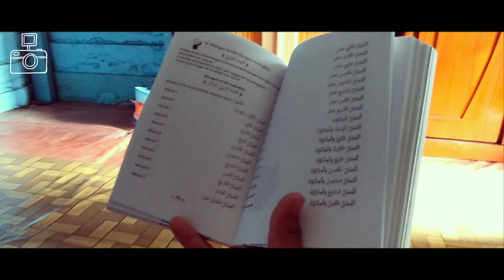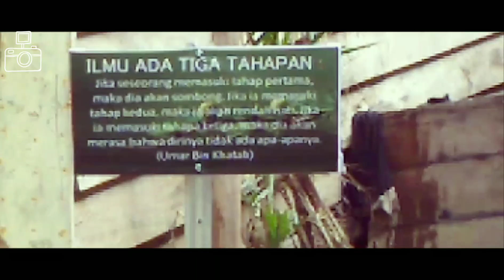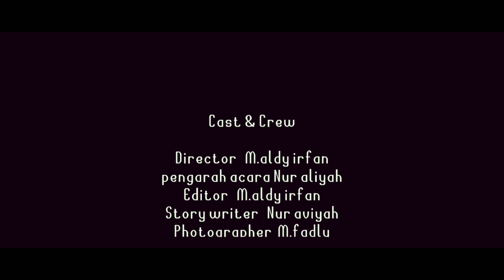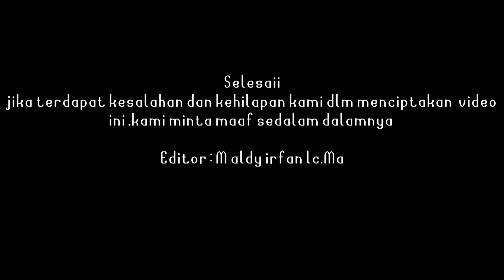PP.SYEKH BURHANUDDIN KUNTU-KAMPAR_RIAU 2018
Video ini sengaja kami shoot ketika penerimaan dan penyerahan santri/wati baru tahun 2018 ,,
Nah ,,dalam video ini akan tampak wali santri yg sibuk menyediahkan perlengkapan bagi anak anaknya seperti kasur,bantal perlengkapan mandi dll.
Klo di hari normalnya (aktivitas belajar-mengajar) maka wali santri tidak akan di benarkan masuk ke dalam pekarangan santri maupun santri wati ,, sedangkan makanan atau barang yg ingin wali santri berikan kpd anaknya bisa dititipkan di meja yg tersedia di gerbang asrama santri/wati ke petugas piket yg bergantian setiap harinya..

Caution: didalam video ini sedikit admin tambahkan humor jadi,video ini tidak resmi dari pp.syekh burhanuddin kuntu.
Video ini hanyalah admin gunakan  untuk berlatih /belajar mengedit video
Salam sditor: alumni angkatan ke XL pp.syekh burhanuddin kuntu